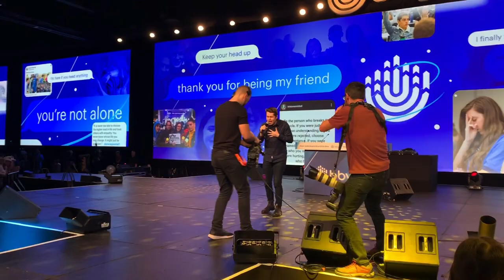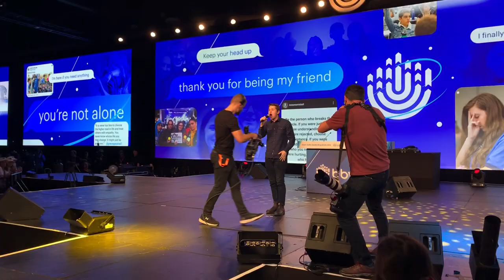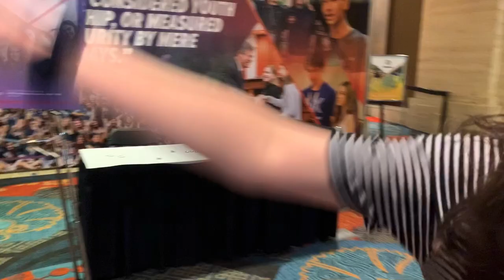ic dallas 2020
hey here is a vlog of bbyo ic 2020. its my last ic and im sab abt it:(( enjoy the vlog tho :)